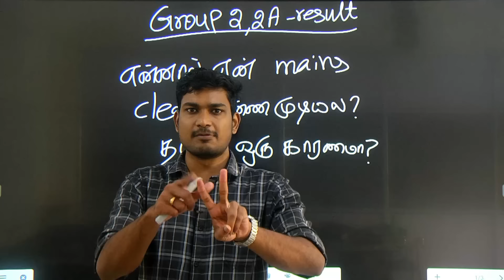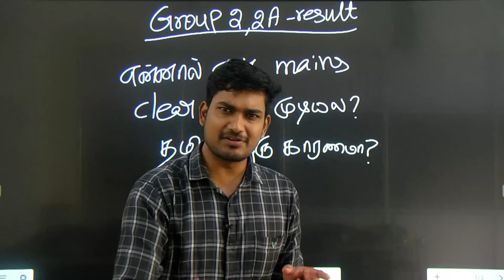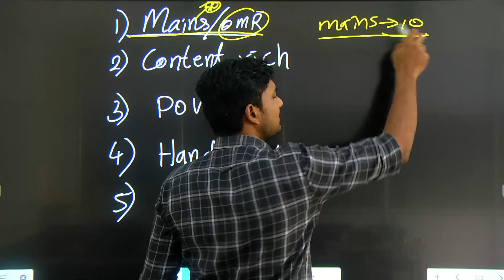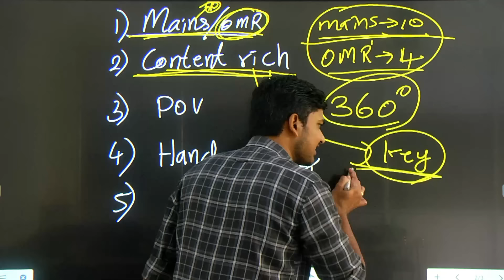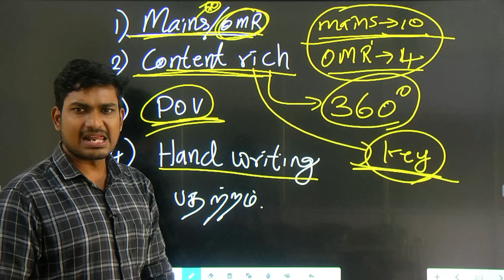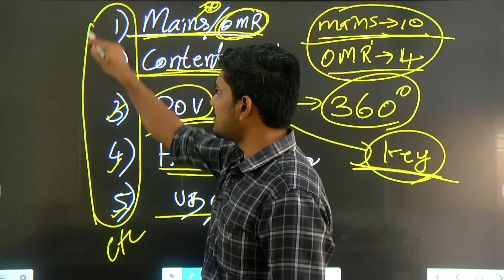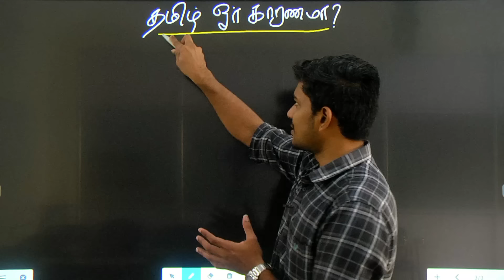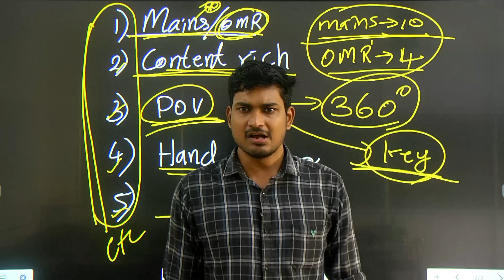GROUP 2 என்னால் ஏன் MAINS CLEAR பண்ண முடியல? தமிழ்ல் எழுதியது ஒரு தவறாக இருக்குமோ?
GROUP - 2 தமிழ்ல் எழுதியது ஒரு தவறாக இருக்குமோ?